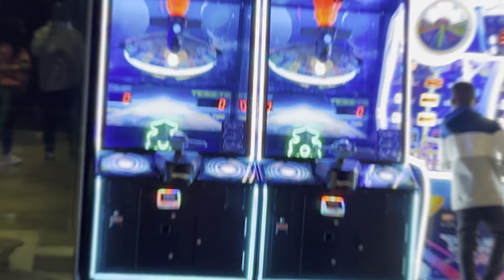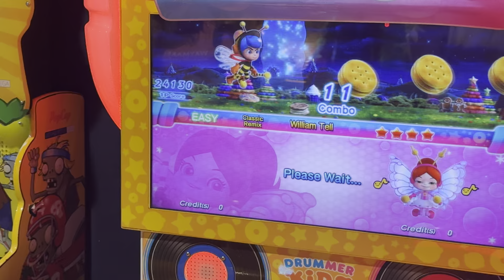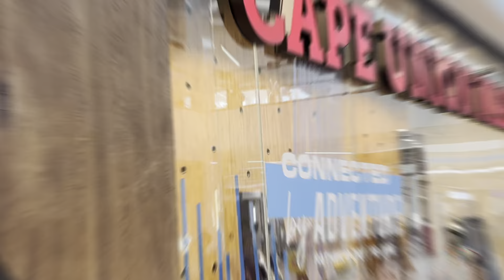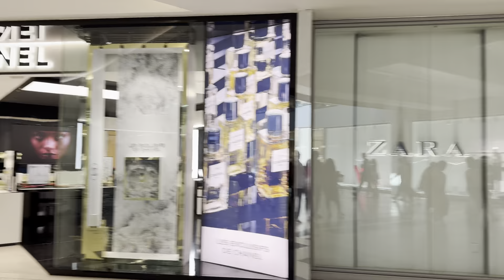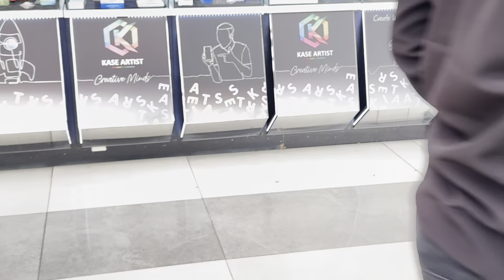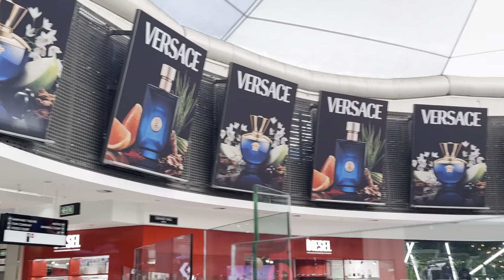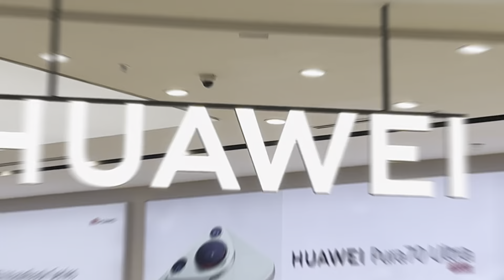The Ultimate Guide to Menin Park: Africa's Shopping Gem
Embark on the ultimate guide to Menin Park, Africa's shopping gem, and discover one of the largest and most popular shopping malls in Africa! Welcome to Lifeworth Shon, where we explore the world's most fascinating and awe-inspiring places. Today, we take you on a thrilling journey through Menin Park Shopping Center, a shopper's paradise located in the heart of Pretoria, South Africa. With over 500 stores, a rooftop drive-in cinema, and numerous entertainment options, Menin Park offers an unparalleled retail experience. Dive into its rich history, from its inception in 1979 to its modern-day transformation into a green and sustainable marvel. Explore a wide range of amenities, from unique dining experiences to state-of-the-art entertainment facilities. Whether you're looking for fashion, dining, leisure, or family-friendly activities, Menin Park has something for everyone. Join us in this captivating tour and uncover why Menin Park is a must-visit destination. If it’s not worth it, we aren’t sharing!

CHAPTERS:
0:00 - Welcome to Menlyn Park Shopping Center
4:33 - History of Menlyn Park Shopping Center
8:33 - Menlyn Park Shopping Center Location and Size
22:38 - Menlyn Park Shopping Center Amenities and Services
29:59 - Conclusion